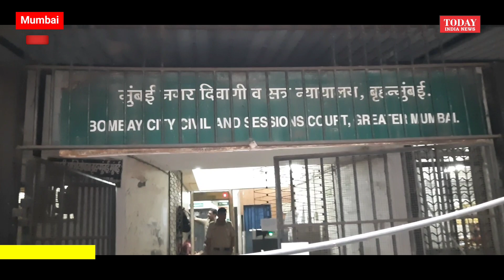Advocate Hunger Strike | Bombay Sessions Court Transfer Mazgaon Ravi Jadhav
24X7 Hindi T.V News Channel

Advocate Hunger Strike Bombay Sessions Court Transfer Mazgaon Ravi Jadhav | Mumbai

About Channel :
Today India News is India's Best Hindi News Channel . Today India News : News Channel Covers The Latest News , Breaking News , Politics , Entertainment News , Business News and Sports News .